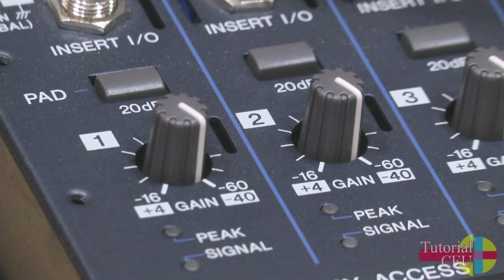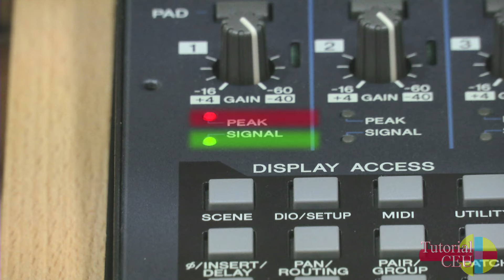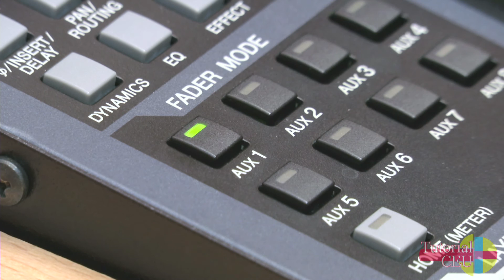Tutorial Mesa de sonido Yamaha 01V96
Tutorial sobre el uso de la mesa de sonido Yamaha 01V96, realizado por el personal técnico del Centro Audiovisual de la Facultad 3.CEU de Humanidades y Ciencias de la Comunicación.

Locución: Roberto Gozalo